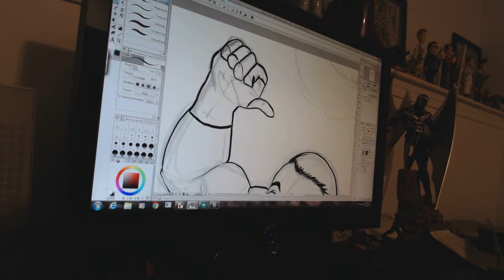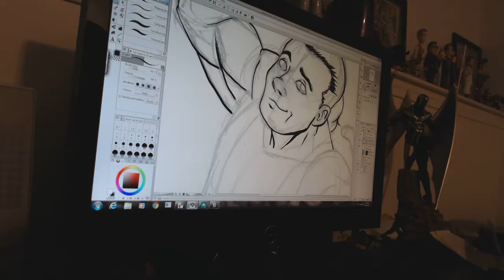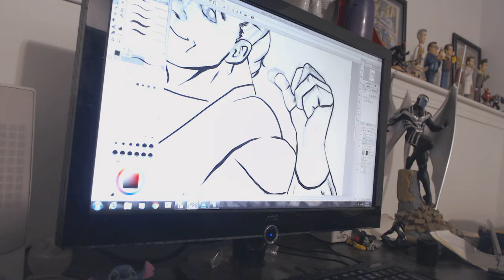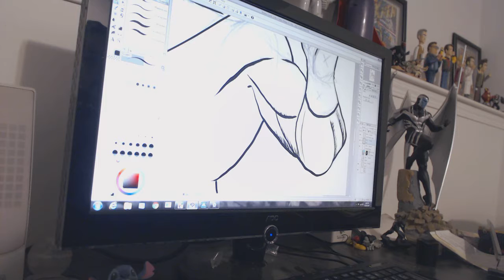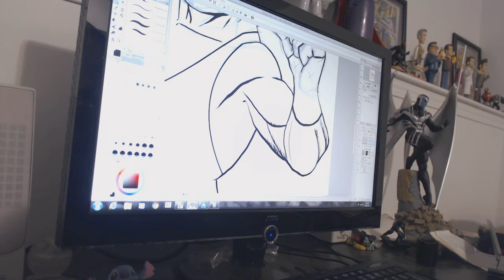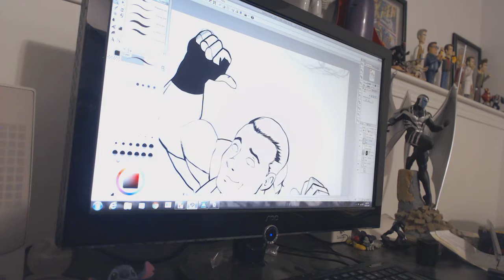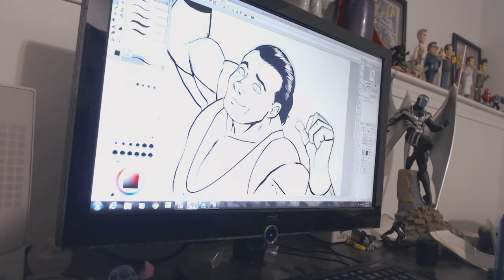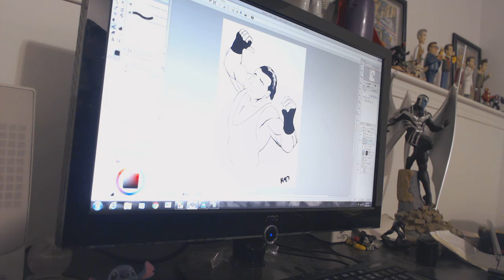RVD Sketch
Hey Everyone,
I turned my webcam around to show some work in progress of a commission sketch an Instagram follower of mine won. it's of ECW alum Rob Van Dam.
Using my Wacom Tablet on my Clip Studio Paint software. More videos like this will be coming down the pipes very soon.
Thanks for checking this out and be sure to follow me throughout my other outlets like